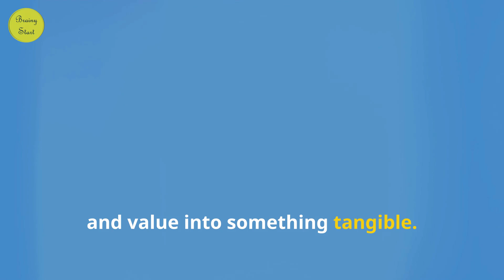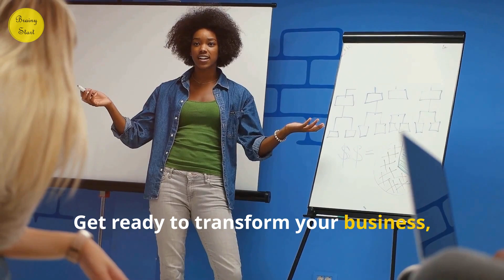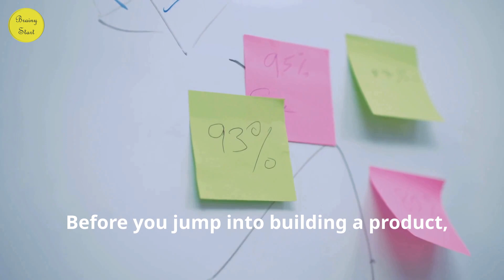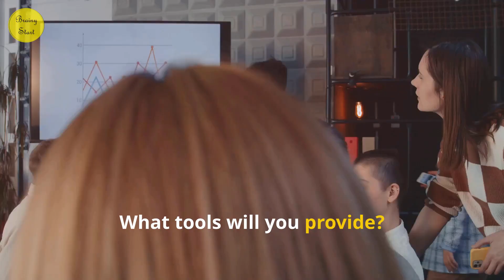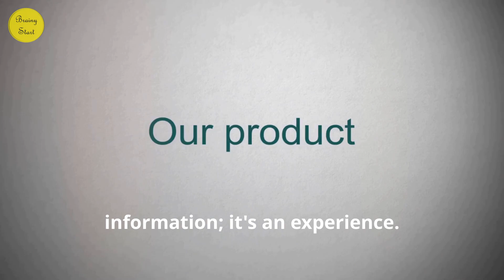Transform Your Services into Products: Step-by-Step Guide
Unlock exponential growth by transitioning from services to products! In this video, we dive into the benefits of productization and how it can scale your impact while creating sustainable income. Learn how to transform your expertise into tangible solutions accessible anytime, anywhere. Discover key steps to identifying your core value, packaging it effectively, and creating value for customers and scalability for your business. We also guide you through niching down to serve specific audiences and solving their unique challenges. Plus, get tips on outlining core components and choosing the right format to ensure your product engages and delivers results.

OUTLINE:

00:00:00 Level Up - From Service to Product
00:01:25 Your Expertise, Their Solution
00:02:26 What You Do Best
00:03:27 Blueprint for Success